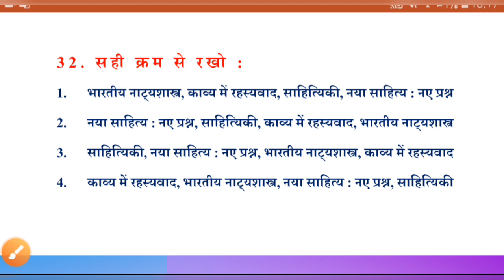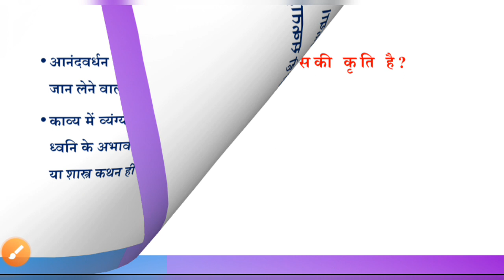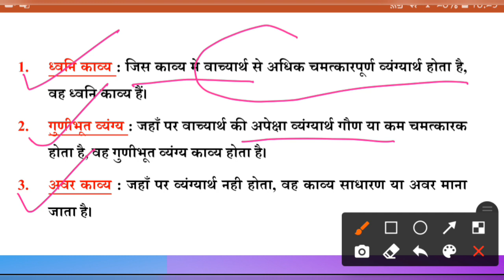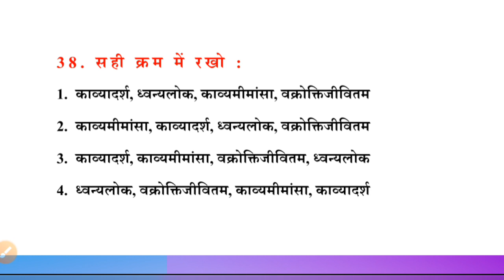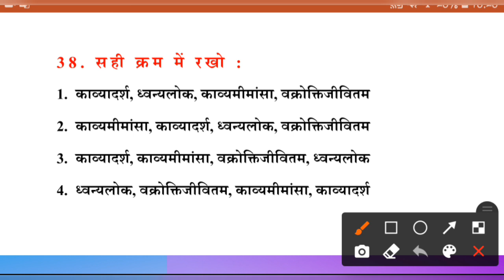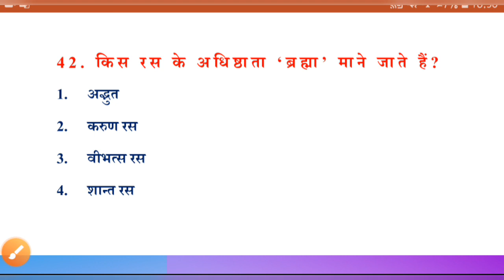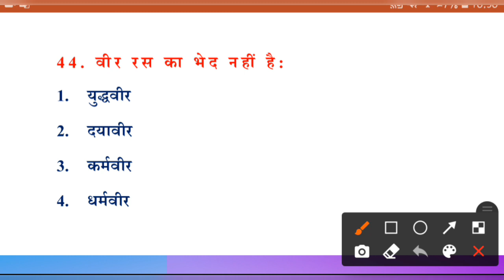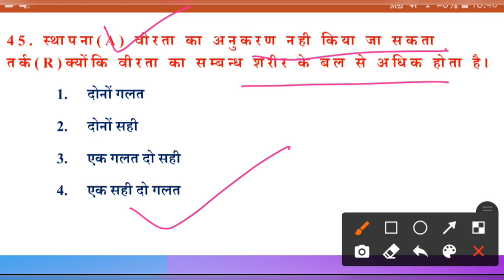साहित्यशास्त्र मॉक टेस्ट 3।|| भारतीय काव्यशास्त्र : मॉक टेस्ट|| जेआरएफ हिंदी 2021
इस विडीयो में हम यूजीसी नेट इकाई -3 साहित्यशास्त्र के अंतर्गत  महत्वपूर्ण प्रश्नों के बारे में discuss कर रहे हैं।
शुक्रिया।